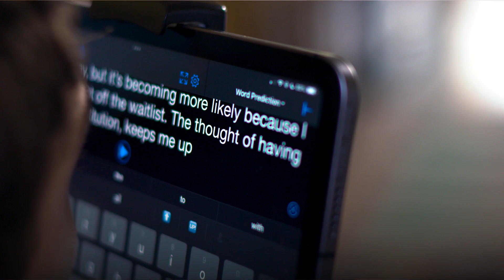JJ's Story: A Preview of 'Disability During a Pandemic'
Covid showed us how living in institutions and facilities can be dangerous during a pandemic, one more reason to fund services that would allow access to care at home instead. Yet, thousands of families needing state-funded home and community based services have been stuck on waitlist for years.

Here’s a clip from our new series premiering this week for ADA33: Disability During a Pandemic.

More stories at covidimpacts.us

Video description: JJ Holmes, a teenage boy in his wheelchair, uses his nose to type into an iPad text to speech device. Alison Holmes sits with her husband and speaks to camera from her home, with shots of her feeding JJ, and shots of her husband carrying JJ to bed. We also hear from Rachel Siegel-McLaughlin from Disability Rights Florida.